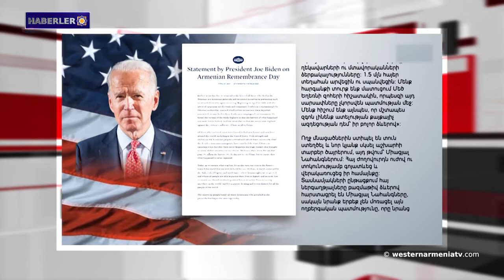Batı Ermenistan vatandaşları 28 Nisan'da Soykırım kurbanlarının anısına saygı duruşunda bulunacak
1- Ermenilere karşı işlenen soykırım ARMENOSİD kurbanlarının 107. anma töreni Fransa'nın Draginian kentinde gerçekleşti.
2- Batı Ermenistan Cumhuriyeti heyeti Ermenilere karşı uygulanan soykırım ARMENOSİD kurbanlarının anıtını ziyaret etti.
3- Geğam Stepanyan: İnkar ve kayıtsızlık Türkiye ve Azerbaycan için yeşil ışıktır.
4.  Batı Ermenistan vatandaşları 28 Nisan'da Soykırım kurbanlarının anısına saygı duruşunda bulunacak.
5- Başkan Joe Biden'ın 24 Nisan  mesajı.
6- Arman Tatoyan: "Savaş sırasında zulüm yapanlar Azerbaycan'ın "Bozkurtlar"ıydı.
7- Dersim Ermeniler Soykırım ARMENOSİD kurbanlarını andı.
8- Bugün Henri Morgenthau'nun doğum günü.